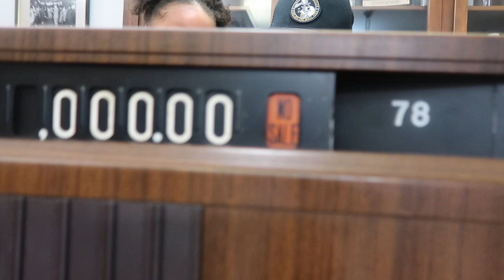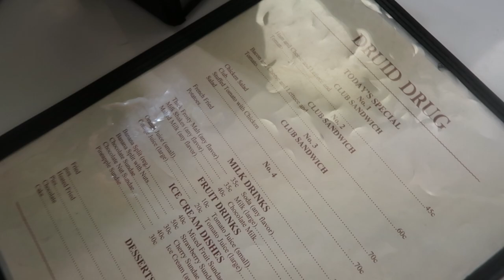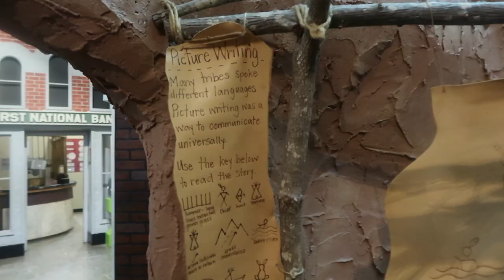Fun Times at the Children's Museum